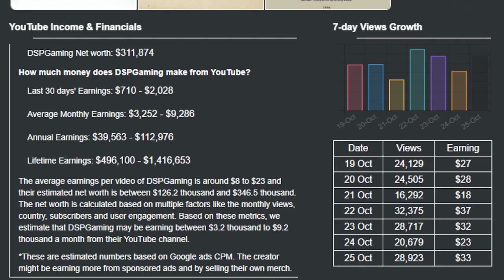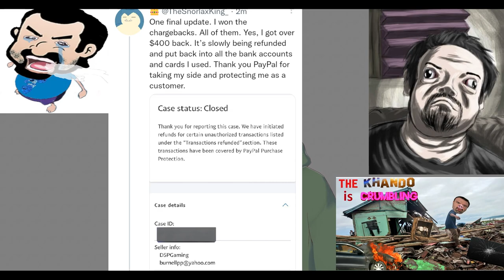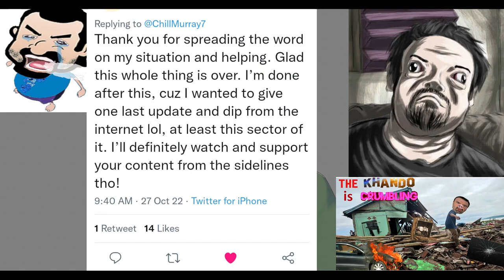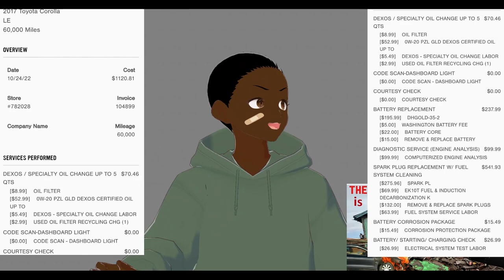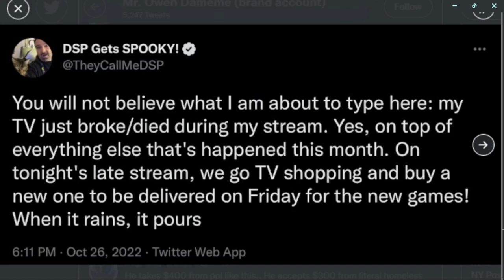DSP Tries It: When it Rains AND Pours, Phil's Khando is Crumbling!!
In todays video we take a deep dive into all the things that are broke in Phil's house, its funny how Phil shoots for the highest price to fix a solution, and its because he's rich! dood makes 100k a year so a 5k shower or a car repair shouldn't be a big deal? but Phil like to see how much he can squeeze out of his fans so he can make sure to feed his gambling addiction and alcoholism. we look at every broken arc in the khando including the T.V. and @TheWorldChamp123 shows back up to share that he won all 400$ of his from PayPal!! sorry Phail that's life!

The 5K$ broken shower arc @3:15 - @5:35
The broken vacuum/ dishwasher arc @5:36 - @9:00
The Chargeback arc (@TheWorldChamp123 got his 400$ back!) @9:01 - @13:48
The broken car arc @13:49 - @19:50
The T.V. broke, when it rains AND pours... @19:51 - @26:31